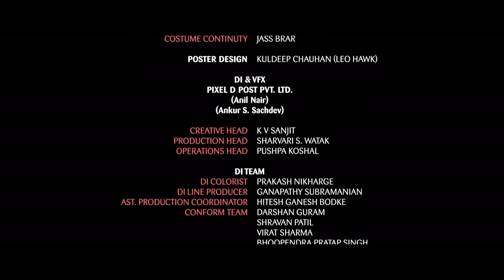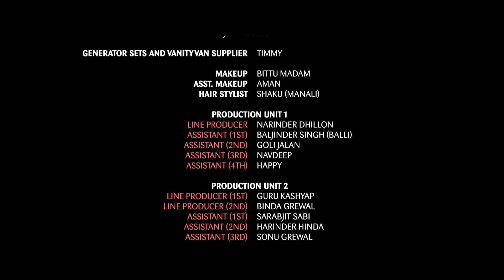Kande | Punjabi Movie | Punjabi Film